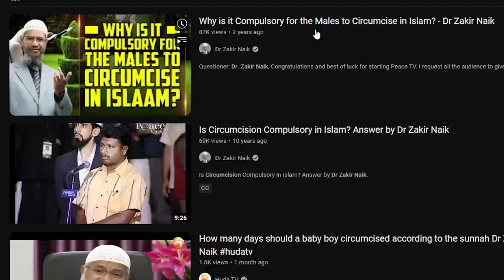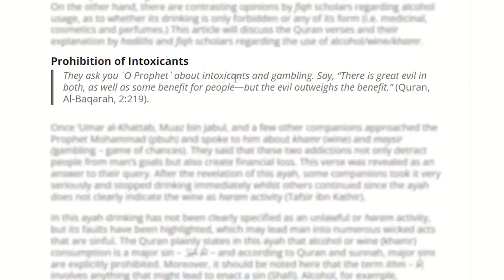Christian reacts to Circumcision in Islam by Zakir Naik (Will I do it?)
Why is it Compulsory for the Males to Circumcise in Islam? - Dr Zakir Naik Original Video:

Christian reacts to Why is it Compulsory for the Males to Circumcise in Islam? - Dr Zakir Naik

Circumcision is still a huge topic of debate for me personally. I can't imagine circumcising my Son or myself. I love Tawhid and fell in Love with the Religion of Islam. But the Circumcision is a Major Barrier for me.

God bless!